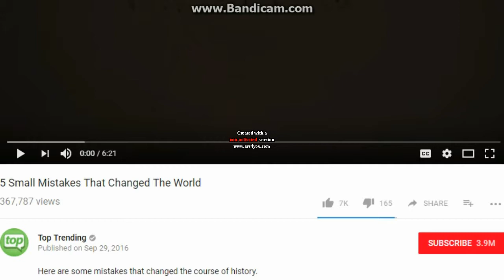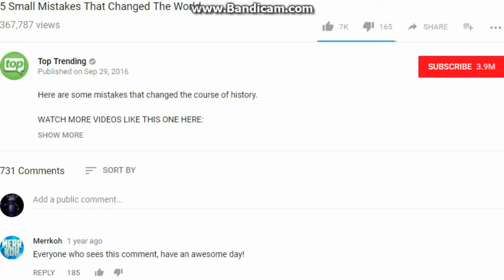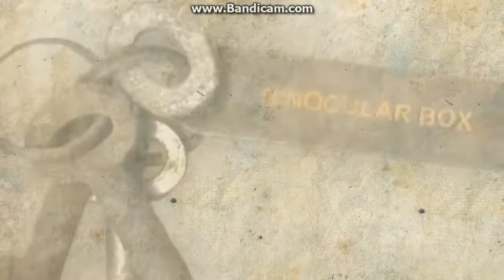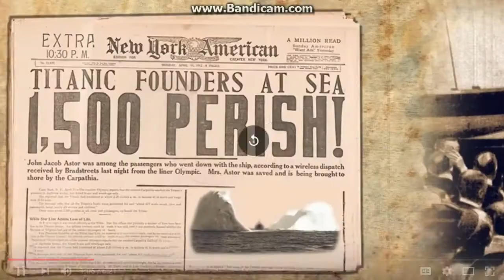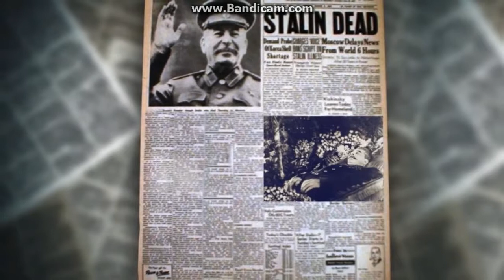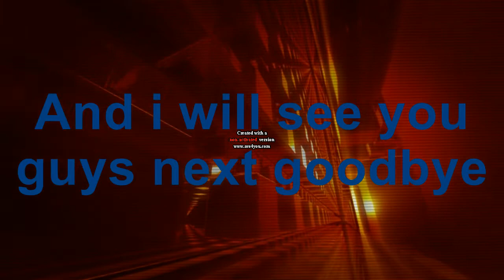5 Small Mistakes That Changed The World Reaction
looks like these 5 small mistakes changed the world completely

(NCS Sounds Paul Flint Savage)